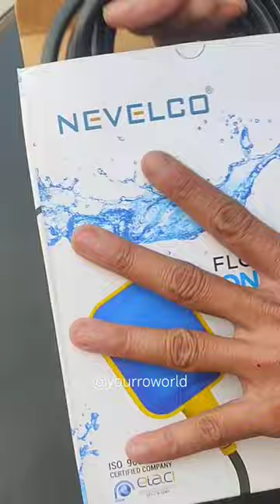How to Install Float valve set In Watar cooler